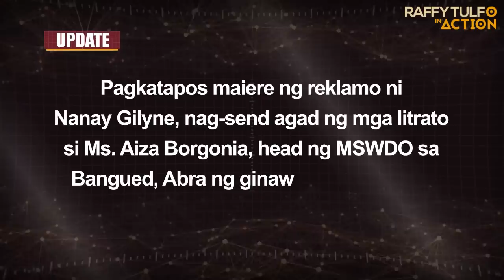‘DI RAW IBIBIGAY ANG ANAK NIYA KUNG WALANG 20K!